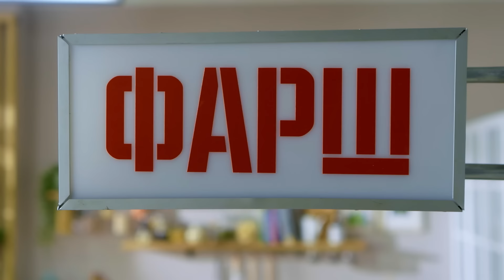ЗАПЕЧЁННЫЕ БАКЛАЖАНЫ С КОТЛЕТАМИ - рецепт от шефа Бельковича | ПроСто кухня | YouTube-версия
Когда дети доросли до первой сим-карты, подключите им детскую сим-карту билайна с защитой от спама и мошенников. С ней ваши дети будут на связи и в безопасности.
билайн. Самый безопасный оператор
Архив erid  2VfnxxGA2q6

Рубрика «Фарш».
Запечённые баклажаны с котлетами.

5 порций

Цены актуальны на август 2024 года

Ингредиенты

Баклажаны сезонные 3 шт. 600 г (60 р.) («Ашан», 1 кг = 100 р.)
Фарш из говядины 400 г (250 р.) («Ашан», 400 г = 250 р.)
Лук репчатый 1/2 шт. (3 р.) («Ашан», 1 кг = 32 р.)
Рис длиннозёрный 50 г (отварной 100 г) (8 р.) («Ашан», 800 г = 130 р.)
Аджика 2 ч. ложки (9 р.) («Ашан», 190 г = 110 р.)
Петрушка 4 веточки (10 р.) («Ашан», 1 кг = 700 р.)
Помидор крупный 1 шт. (37 р.) («Ашан», 1 кг = 250 р.)
Томатная паста 1,5 ч. ложки (6 р.) («Ашан», 500 г = 220 р.)
Перец зелёный 1 шт. (53 р.) («Ашан», 1 кг = 220 р.)
Соль
Перец
Для подачи:
Йогурт 150 г (48 р.) («Ашан», 260 г = 84 р.)
Петрушка листики

Вам понадобится форма для выпекания диаметром 26 см и глубиной 8 см
Итого: 5 порций = 484 р., 1 порция = 97 р.

Приготовление
1. Нарезать баклажаны кружочками по 1,5 - 2 см толщиной, обильно посолить, перемешать. Дать постоять в течение 15 минут, чтобы выделился горьковатый сок. Промыть водой.
2. К фаршу отправить мелко нарезанный лук и веточки петрушки, посолить, добавить 2 ч. ложки аджики, хорошенько перемешать и отбить фарш. Добавить заранее отваренный и остывший рис, перемешать.
3. Смочить руки водой и скатать небольшие шарики – котлеты.
4. В форму для выпекания выложить слоями по кругу двигаясь к центру чередуя баклажан и котлеты, плотно прижимая друг к другу.
5. Перец и помидор нарезать дольками и вставить в виде лепестков между слоями фарша и баклажанов.
6. Соус – заливка: в воду (200 мл) добавить томатную пасту, размешать и залить фарш с баклажанами.
7. Отправить в духовку на 180 градусов на 40 минут. А затем дать постоять и успокоиться 20 минут.
Сервировка
8. На сервировочную тарелку переложить порцию баклажанов с котлетами, полить соком, украсить листиками петрушки и подавать с йогуртом.

Приятного аппетита!